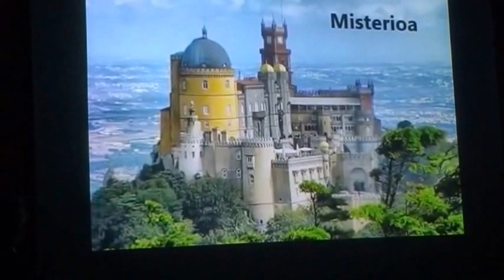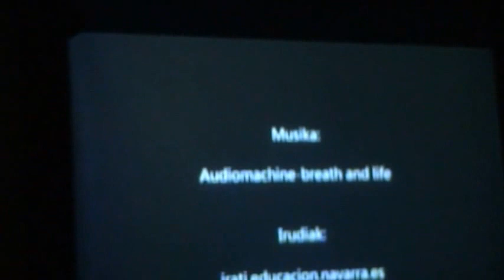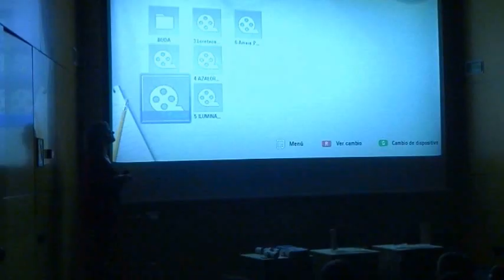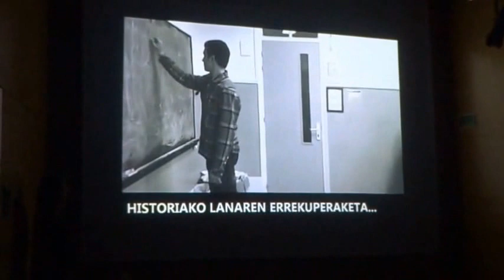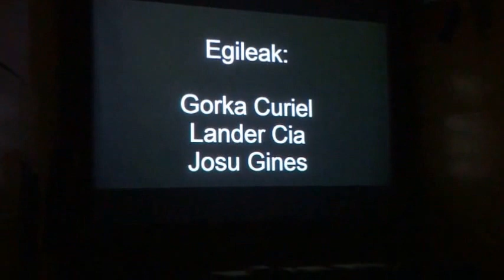Trailerren sari-banaketa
Book Trailer Lehiaketako Publikoaren Saria Manteoko ikasleentzat

Galtzagorri elkarteak antolatutako lehiaketa da hori. Aurtengo edizioan, 4. mailako ikasleek liburu bat irakurri, trailerra sortu, eta gainera, publikoaren aitortza jaso dute. Lan txukuna Mikel Araolaza, Maider Uralde, Ane Diz eta Martin Perezek —AZALOREAK taldeak— burututakoa. Gustagarria ere Bergara, Lasarte eta Urnietako gainontzeko irabazleek erakutsitako harribitxiak. Ikusi nahi izatera, jo galtzagorri.org orrira.

El premio del público al mejor Book Trailer para Manteo

Organizado por Galtzagorri, el jueves día 15 alumnos de 4 de la ESO —Mikel, Maider, Ane y Martin— recibieron el reconocimiento del público por el book-trailer creado en torno a la novela previamente leída Atlas sentimentala del autor Patxi Zubizarreta.